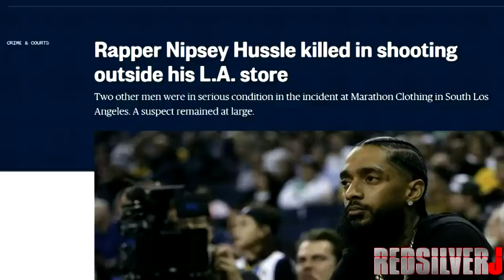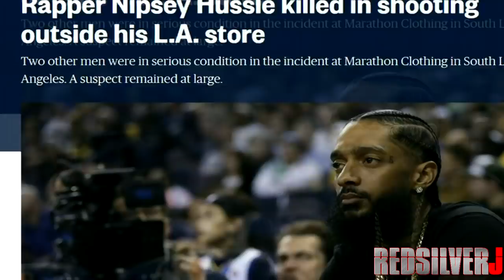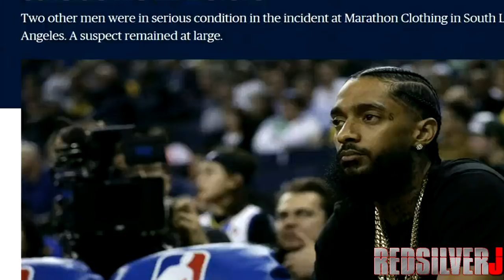NIPSEY HUSSLE SHOT AND KILLED AT 33 IN FRONT OF HIS STORE IN LA | PLANS FOR DR SEBI DOCUMENTARY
Nipsey Hussle was a man who in his own free will gave back to the people and provided an example that showed those watching that they don’t have to be like everybody else. You can be true to yourself and still be successful in life. He was working on a documentary about the man who cured aids. Many people believe his death was a conspiracy by the government.

Last words from Nipsey's Twitter Having strong enemies is a blessing.

Nipsey Hussle Dead at 33 ... After Getting Shot in LA

Nipsey Hussle's Journey Of Opening A Store In The Middle Of His Hood In Crenshaw (Documentary)

Nipsey Hussle To Do A Documentary On Dr. Sebi